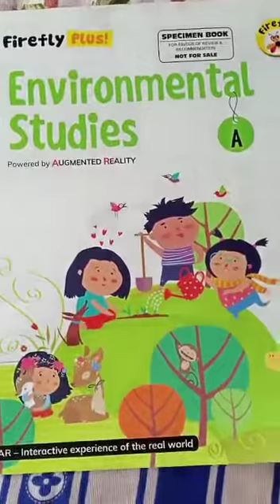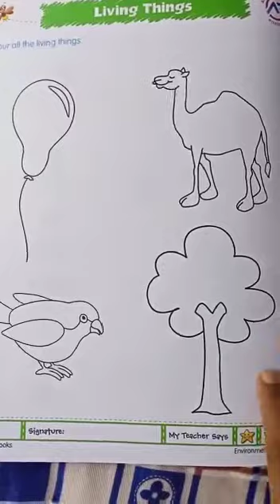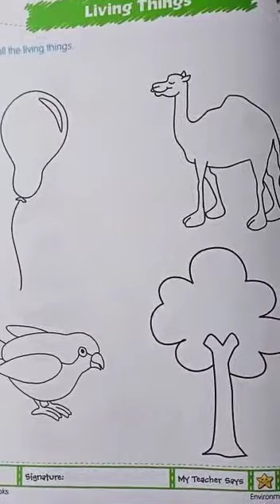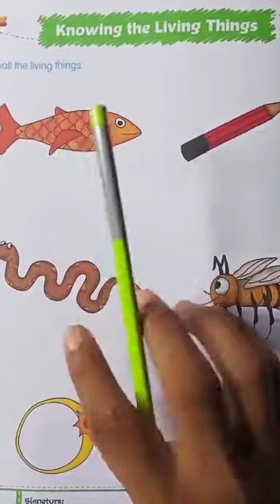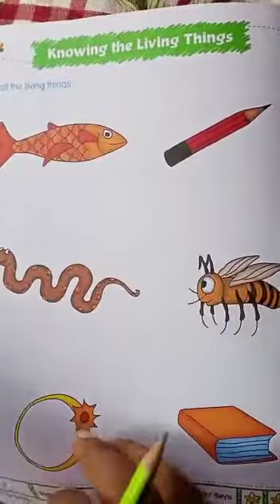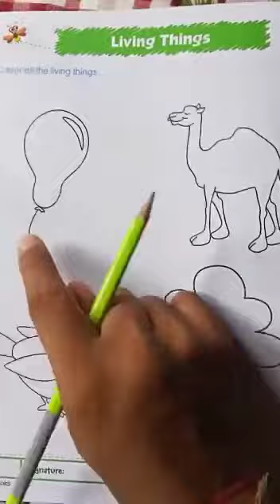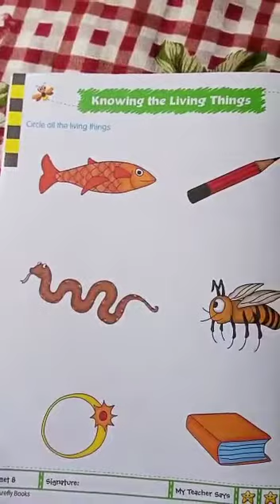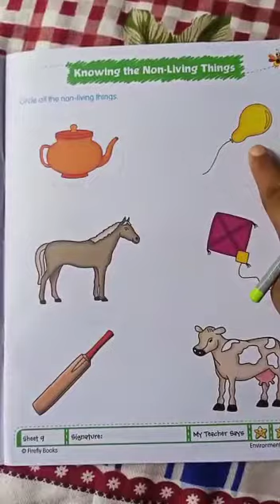EVS - Living and Non - Living Things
Make your ward to do these exercises.